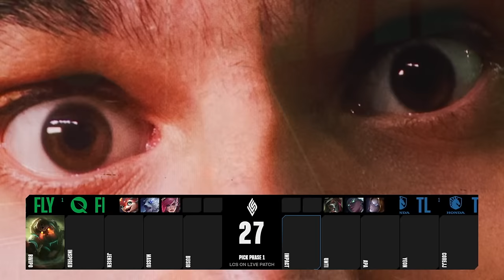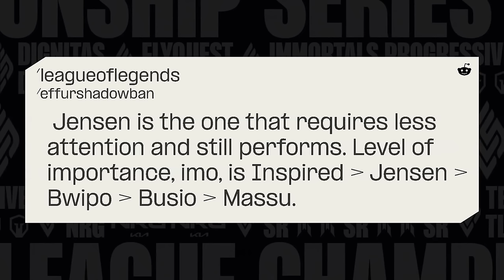FlyQuest v Team Liquid Honda | LCS Spring Playoffs | Upper Bracket Semi-Finals | Game 3 (2024)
VOD of FlyQuest vs. Team Liquid Honda - Game 3

Casters: Raafaa, Kobe, Azael

FlyQuest Lineup:
⦁ Bwipo - Top Renekton
⦁ Inspired - Jungle Jarvan IV
⦁ Jensen - Mid Ahri
⦁ Massu - ADC Kalista
⦁ Busio - Support Nautilus

Team Liquid Honda Lineup:
⦁ Impact - Top Rumble
⦁ UmTi - Jungle Xin Zhao
⦁ APA - Mid Neeko
⦁ Yeon - ADC Varus
⦁ CoreJJ - Support Rell